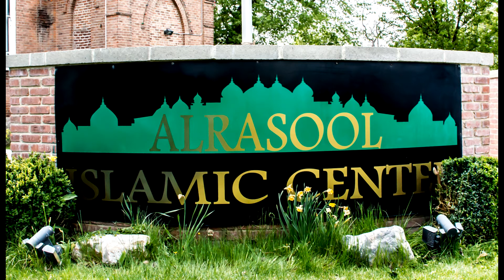1st speech on 13 Rajab-Maulana Baig at Alrasool Islamic Center-28th March, 2018.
Maulana Baig on 13th Rajab at Alrasool Islamic Center, Salt Lake City 28th of March, 2018.